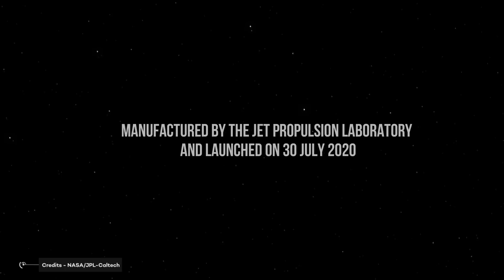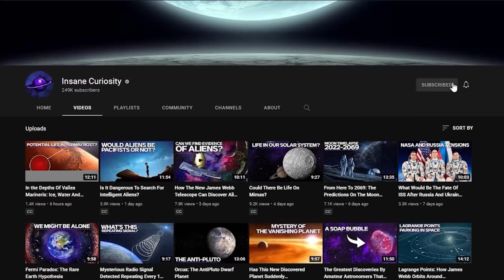Life On Mars? Perseverance Found Organic Molecules!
It is one of our greatest cosmic misfortunes that we have completely missed the golden age of Mars...
About 3.5 billion years ago, during the first billion years of the solar system's existence, the Red Planet was indeed a blue planet, flooded with oceans, seas, and rivers as Earth is today. But all was lost--even before the same great miracle began to take place on our planet.
Ancient sedimentary basins, delta estuaries, and river beds are all that remain of Mars' watery past, which ended when the planet's magnetic field broke down, allowing the solar wind to drag away the atmosphere and water to be lost to space.
Many things could have happened in that first billion years, including the emergence of life. On Earth, life began well before the planet's billionth birthday, leading many exobiologists-scientists studying the possibility of extraterrestrial life to believe that wherever there is liquid water and the correct chemistry, biology could quickly take hold.

Video Chapters:
00:00 Introduction
02:42 Perseverance  facts and history
03:45 Perseverance goals
09:00 What exactly is organic matter?